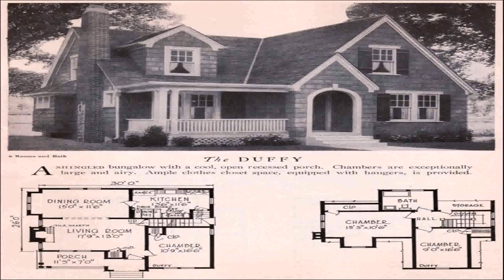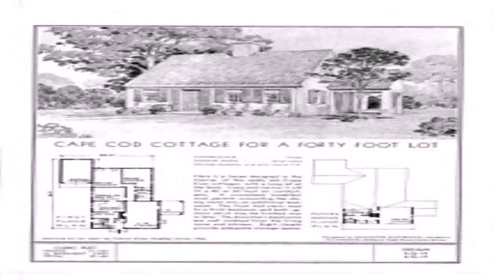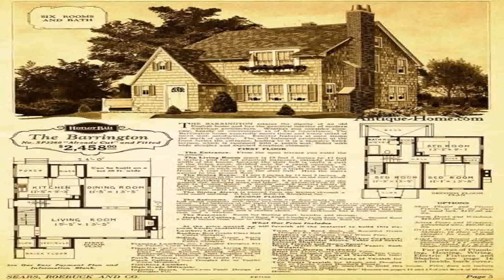English Style House Features (see description) (see description)